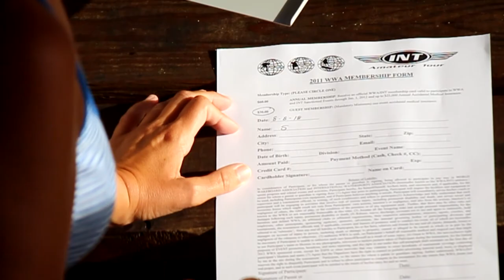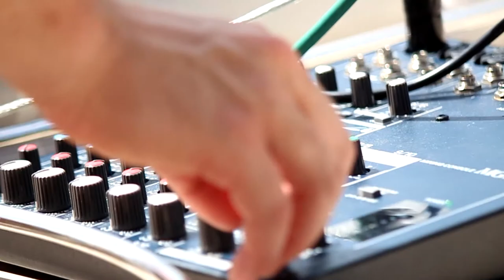The Mountain Air Classic on Lake Burton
A snap shot of the most fun event you will attend this coming Summer. The Mountain Air Classic is Georgia's longest running Wakeboard Competition. It is located on the beautiful Lake Burton, nestled between the luscious North Georgia mountains. This is a family friendly competition for ALL ages. This is also a CASH PURSE event for Advanced and Outlaw divisions. Last year we awarded $1,500 to winning riders. Enjoy the video and we hope to see you this coming year!

Thanks so much to our sponsors for making this 2015 event possible: Watersports Central, Mastercraft Boats, Springer Mountain Farms, Allied Paving and Contracting, Reeves Hardware, Burton Rabun Realty, Terminus Wake Park, LaPrades Marina, Trinity Accounting Group, and Kingfisher Concierge.